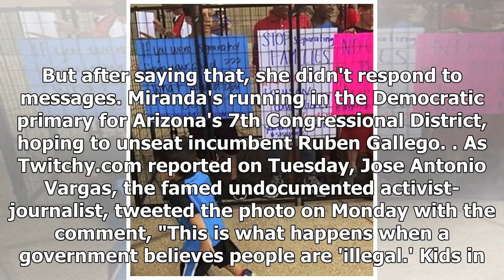Arizona Lawmaker Catherine Miranda Defends Posting Staged Photo of Detained Kid